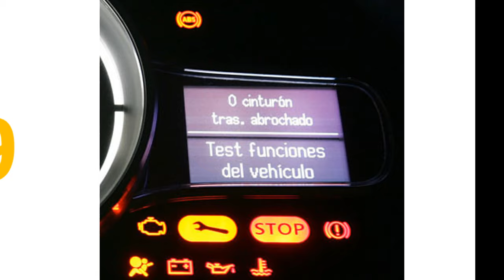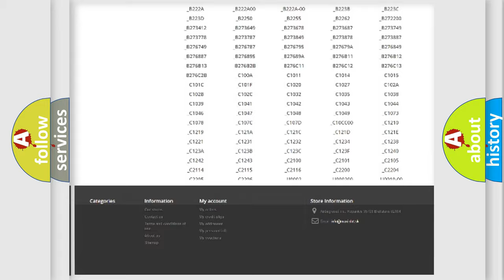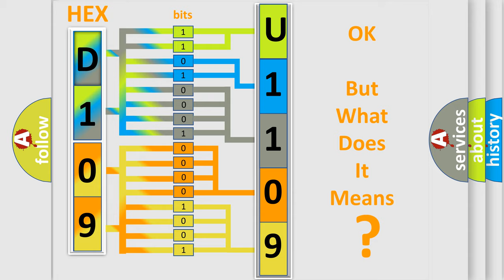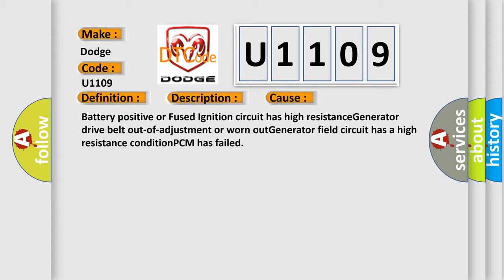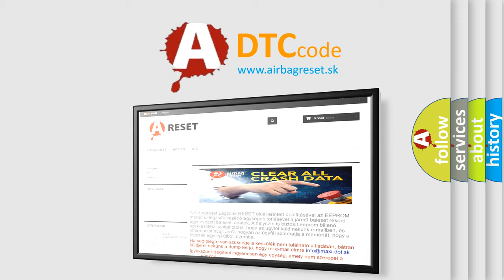DTC Dodge U1109 Short Explanation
Contents:
0:21 Basic DTC analysis according to OBD2 protocol standard.
1:48 Insight into programming
2:58 A diagnostically understandable description of the Diagnostic Trouble Code
3:05 Basic error definition

Make:
Dodge
Code:
U1109
Definition:
Charging System Voltage Too Low
Description:
Engine started;engine speed over 1152 rpm,and the PCM detected the Battery Sense circuit was 1.0v less than the Charging System circuit for 25 seconds during the CCM test (Generator Lamp is "on").
Cause:
Battery positive or Fused Ignition circuit has high resistanceGenerator drive belt out-of-adjustment or worn outGenerator field circuit has a high resistance conditionPCM has failed